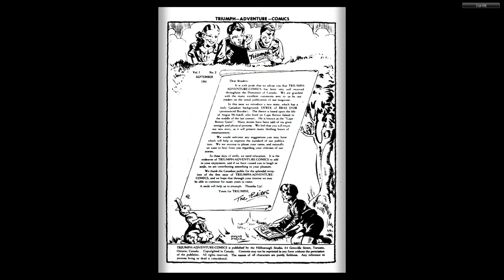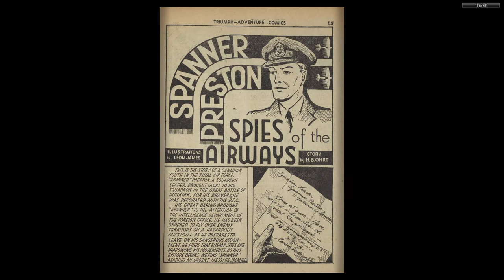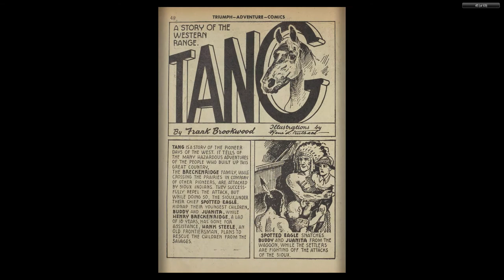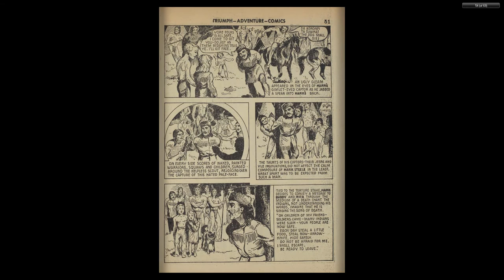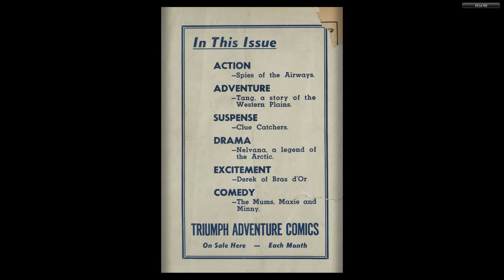CANADIAN 1940's COMICS_ Triumph Adventure Comics 002 (1941 09) - Bell Features